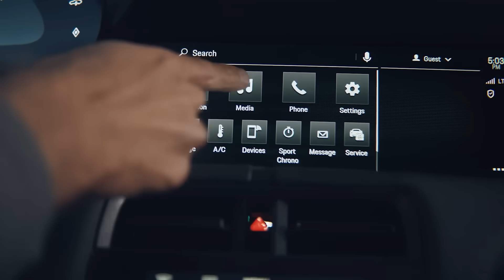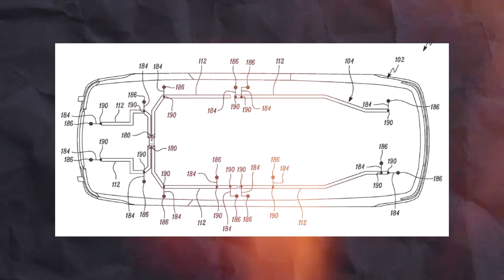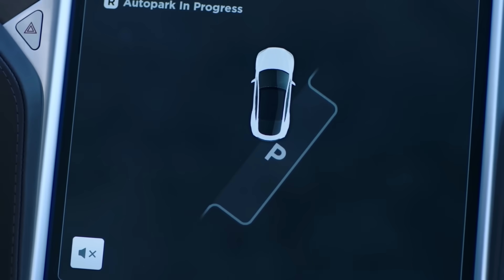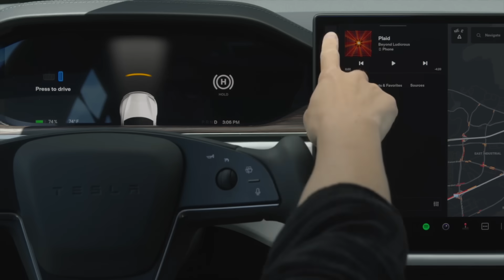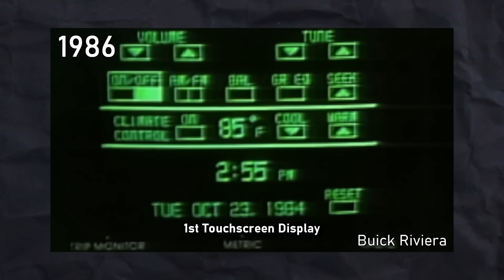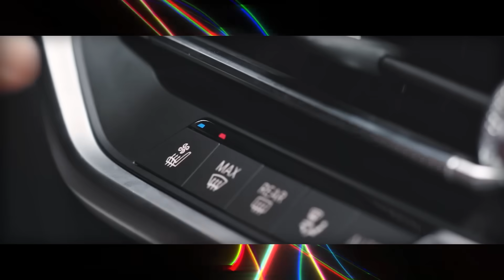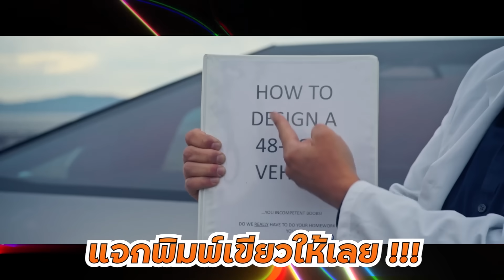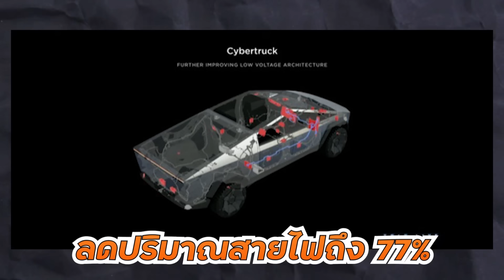Tesla ปฎิวัติวงการรถ EV!! ด้วยระบบไฟใหม่ 48V ถูกและดีกว่า แจกให้ค่ายอื่น ดันอนาคตEVทุกคันต้องได้ใช้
Tesla ปฏิวัติวงการ เปลี่ยนระบบไฟฟ้าในรถจาก 12 โวลท์เป็น 48 โวลท์ ลดต้นทุนได้ 4 เท่า นับว่าเป็นการเปลี่ยนแปลงระบบสถาปัตยกรรมด้านไฟฟ้าในรถครั้งใหญ่ของยานยนต์ในรอบ 60 ปี เพราะว่าอุปกรณ์เครื่องใช้ไฟฟ้าในรถยนต์มีแต่เพิ่มขึ้นเรื่อยๆ ระบบไฟเดิม 12V มีความซับซ้อนมากขึ้นและใกล้จะถึงข้อจำกัด ยิ่งในอนาคตรถที่มีระบบอัตโนมัติ ยิ่งก็ต้องใช้ไฟฟ้ามากขึ้น ซึ่งถือว่ารถเทสล่าไซเบอร์ทรัคเป็นรถส่วนบุคคลที่ใช้นวัตกรรมด้านไฟฟ้าอันใหม่นี้ มาดูกันว่าจะดีกว่าเดิมอย่างไร และ อะไรคืออุปสรรคที่ทำไมเทสล่าต้องแจกให้ค่ายอื่นมาใช้ ติดตามได้เลย

ขอบคุณข้อมูลจากน้องบริง  @BlinkDrive555